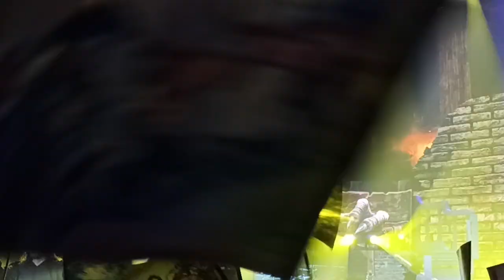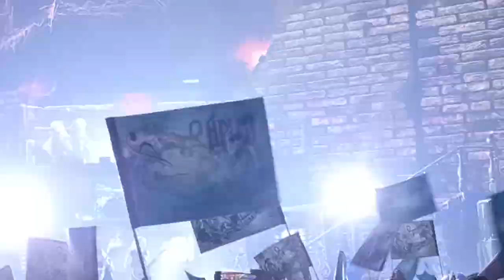АРИЯ - "Ночь короче дня"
Москва, ВТБ Арена "Динамо", 21 октября 2023 г.